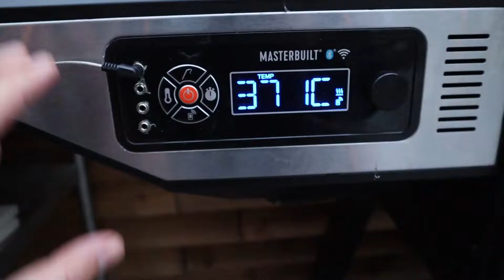Masterbuilt 560 | Cherry Smoked Pepper Crusted Beef Fillet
Whack up the flavour dial on beef fillet with this pepper crust made with 3 different peppercorns, coriander, cumin & paprika. Its an absolute winner!

Smoked over cherry wood at 140c on the Masterbuilt 560 then seared for a couple of minutes at 374c.

This was cooked to a perfect medium rare using the Thermapen Dot. The Dot is so simple to use for a great price.

Give this a go. You will not be disappointed!

Please get in touch if you have any questions or feedback - I'll always try to answer all comments and feedback

If you've enjoyed this video then please check me out on other social media platforms below...